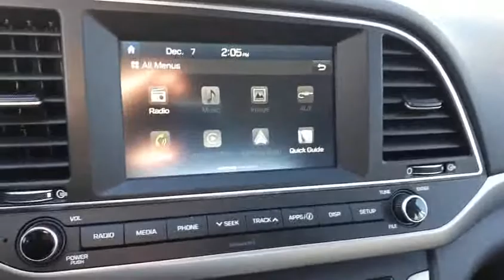2018 Hyundai Elantra GL SE